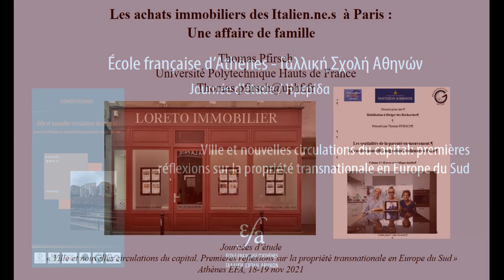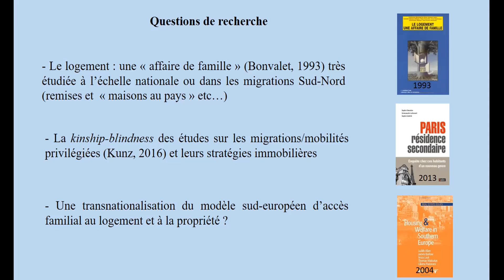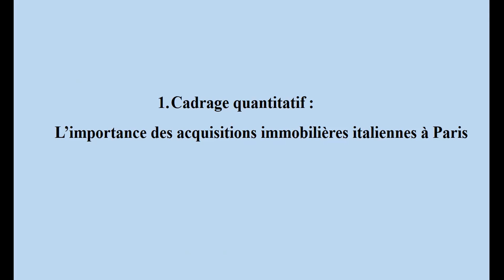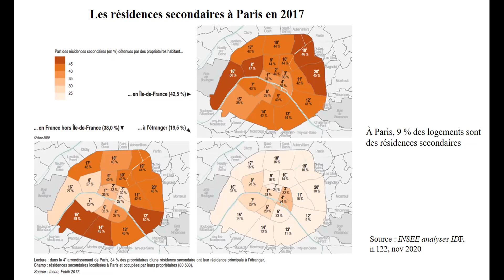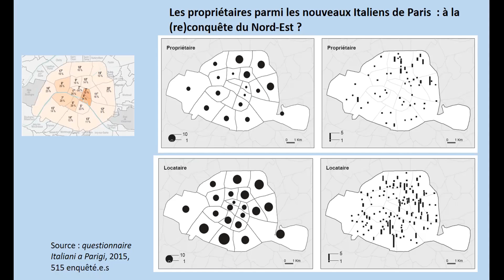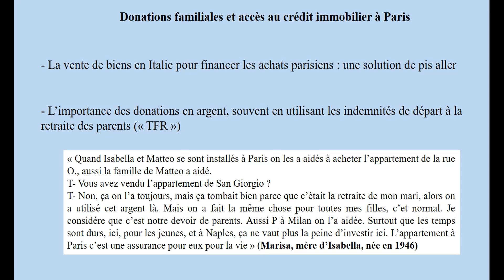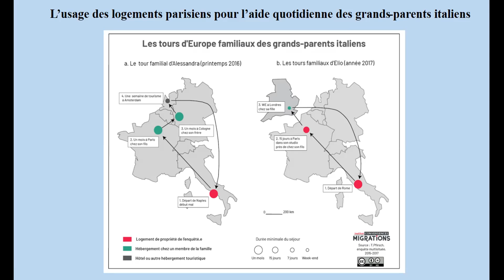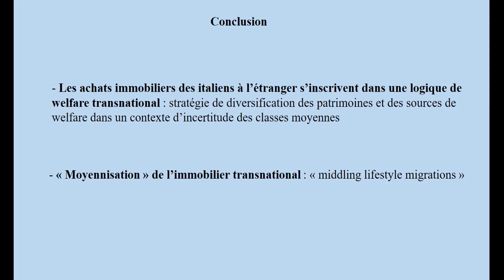18-19/11/2021 - Ville et nouvelles circulations du capital - Achats immobiliers des Italiens à Paris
Thomas Pfirsch
Les achats immobiliers des Italien·ne·s à Paris : une affaire de famille
Journées d'études : Ville et nouvelles circulations du capital: premières réflexions sur la propriété transnationale en Europe du Sud